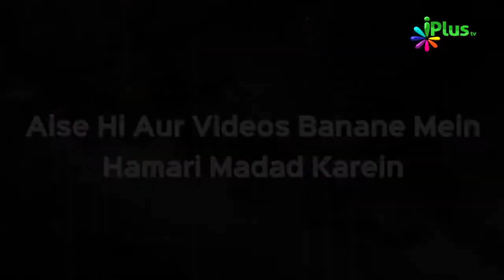Al Wahab | Allah Ke Pyare Pyare Naam 22 | Shaikh Muhammad Muaz Abu Quhafah | iPlus TV